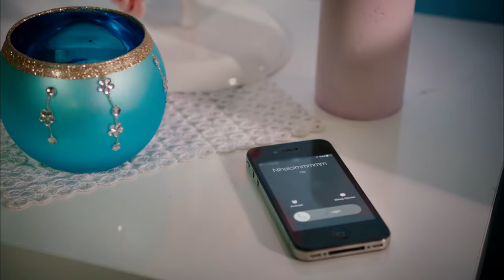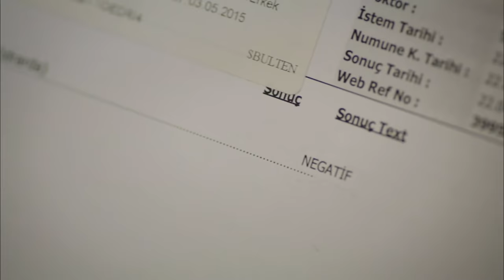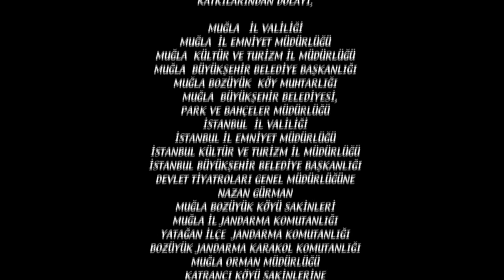47. Bölüm (Full HD)